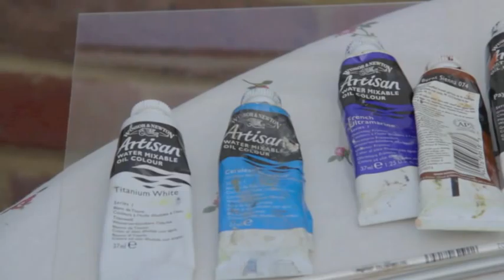Oil Painting With Jon Parris